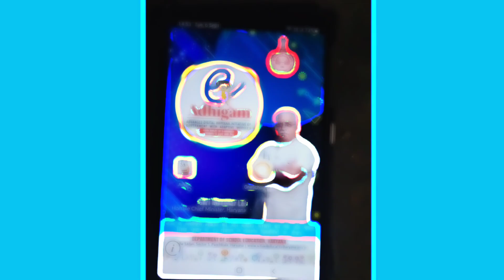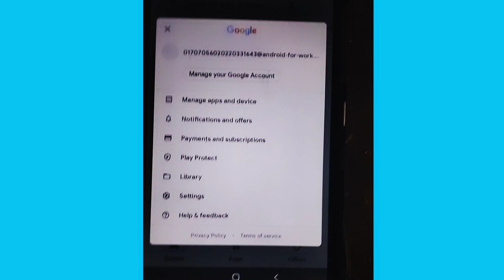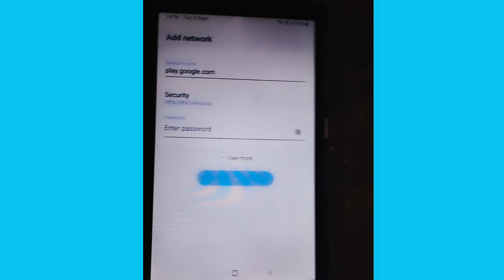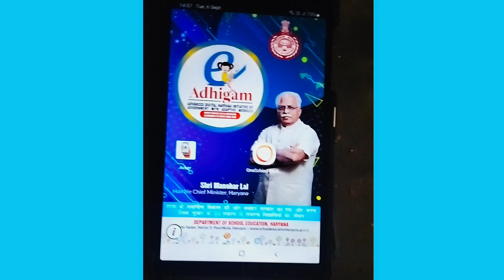गवर्नमेंट टैबलेट को नॉर्मल कैसे करें || सामान्य सरकारी टैबलेट कैसे करें?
related tag÷
1.haryana government tablet ko normal kaise karen
2.haryana government tablet ko reset kaise karen
3.haryana government tablet ko software kaise karen
4.government tablet ko factory reset kaise karen
5.up government tablet ko normal kaise karen
6.haryana government tablet exit kiosk code
7.government tablet ko reset kaise karen
8.haryana government tablet exit kiosk code 9 digit
9.haryana government tablet ko factory reset kaise karen
10.government tablet ko normal kaise kare
11.government tablet me youtube kaise chalaye
12.government tablet mein youtube kaise chalayen
13.government tab me youtube kaise chalaye new trick
14.government tablet me app kaise use kare
15.government tablet ko kaise chalayen
16.government tab ko normal kaise chalayen